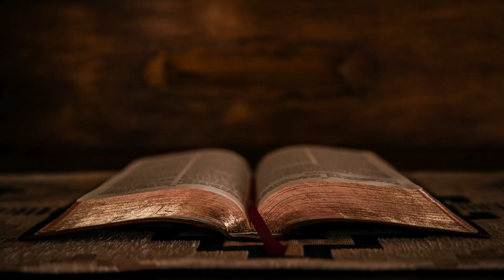Akim Ndlovu | What we believe | Dubai Central Church